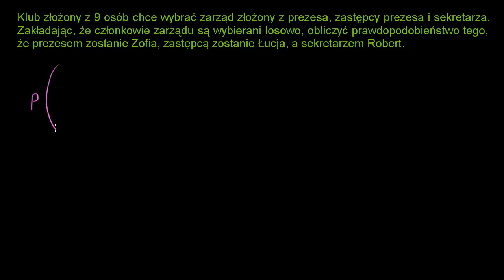Prawdopodobieństwo: na ile sposobów można wybrać zarząd?